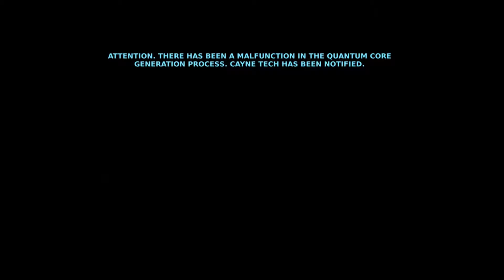Cayne Part 2 - WTF was that?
our Story continues and i am even more confused as to what is going on!